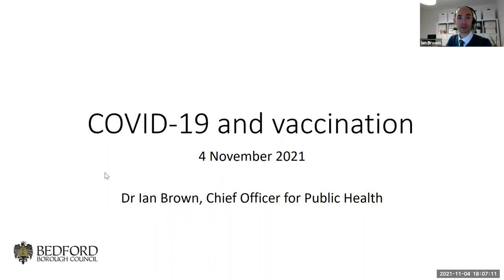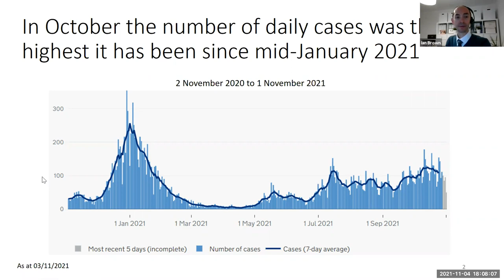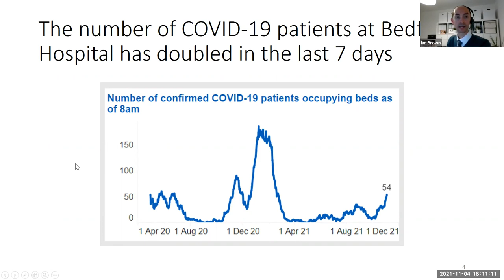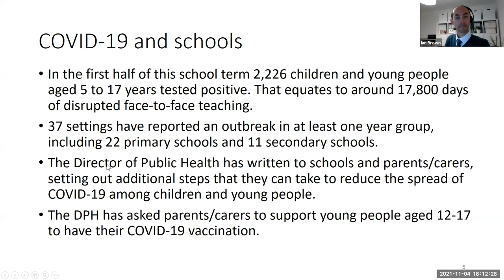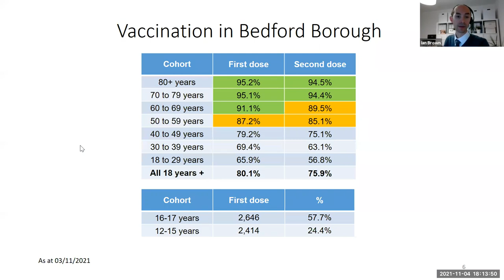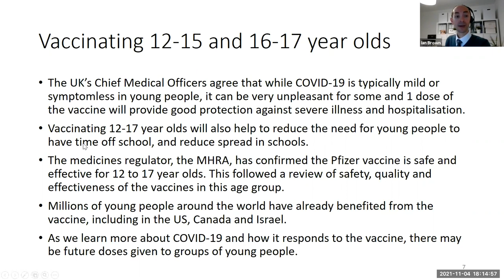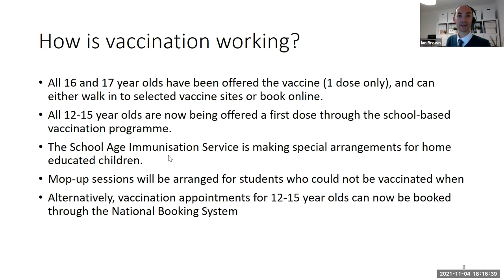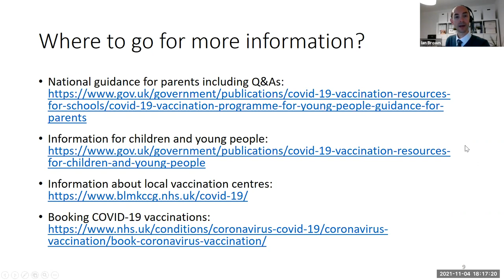Covid Vaccination Q&A Webinar for Parents of 12-17 year olds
We held a webinar on the 4th November 2021 for parents of 12-17 year olds so that they could have any questions they had answered.

The event, hosted by Senior Public Health Officer, Dr Foyeke Tolani, was an opportunity for parents and carers of 12-17 year olds to hear from local GP Dr Vijay Nayar and the Chief Officer for Public Health, Dr Ian Brown about the COVID vaccine for this age group and ask any questions.

Useful Links Mentioned
National guidance for parents including Q&As:
The Bedfordshire Wellbeing Service who provide support for people experiencing needle phobia, use the link to self-refer or contact 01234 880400